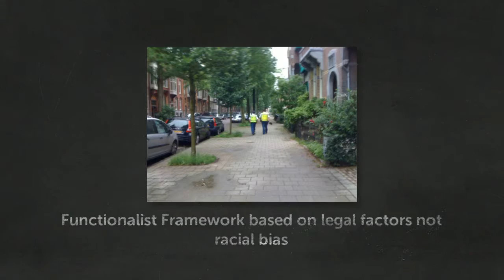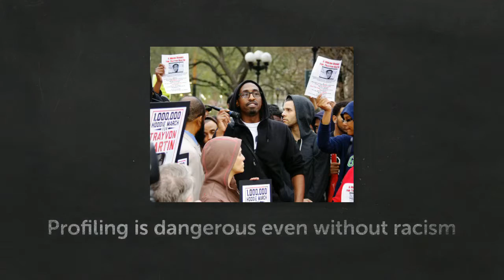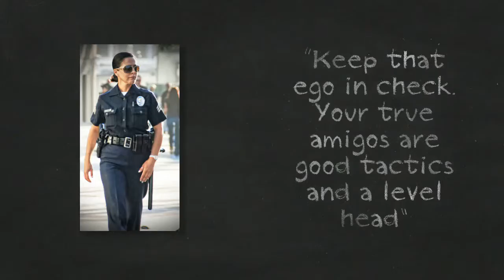SS-Police Racial Profiling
Jonathan Vasquez Busi446